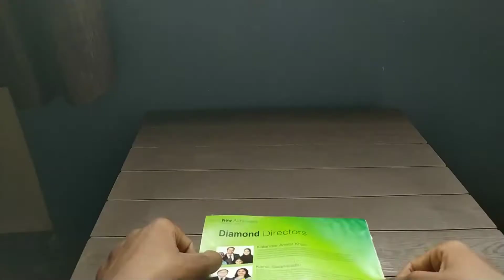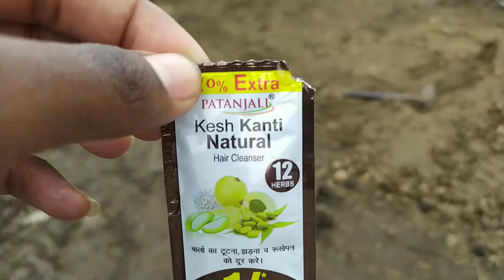What are mining mixed shampoo inside the boat|पुरा विडिओ देखो मज़ा आएगा/बोट expriment Funny expriment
नमस्कार दोस्तो,
आप सभी का स्वगत करता हूँ हमारे
चैनल "mrdilip patel" पर, मैने यह चैनल मेरे
प्यारे दोस्तो के लिए बनाया है, जो funny expriment के बारे मे
सिखना चाहते है , "mrdilip patel" मे आपको
रोजाना एक नयी विडियो देखने को मिलेगी , जहाँ मै
कोशिश करूँगा की आपको मोबाइल , कंप्यूटर और
टेक्नॉलजी से जुड़ी हर जानकारी और टिप्स एंड ट्रिक्स की फनी expriment
वीडियो भी आपको मिलेगी वो भी आपने भाषा में
और मै हमारे इस चैनल पर रोजाना दो विडियो
लाऊंगा जिसमे Latest Technology & Tech News
होगा.. अगर आप लोगो को मेरा विडियो अच्छा लगे
mrdilip patel
जय हिंद , वंदे मातरम
fuuny video

Dioclaimer
video is for educational purpese only.Copyright
reporting, teaching, ocholarship, and resesrch.
educetional or personal use tips the balance in